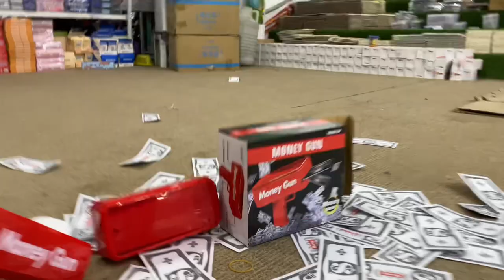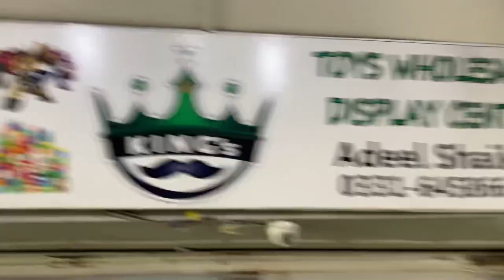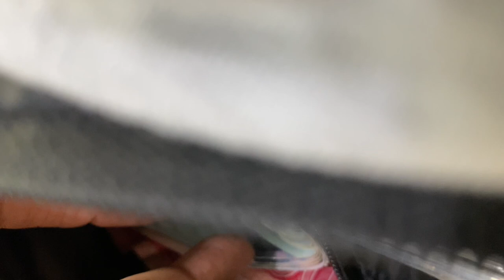Biggest wholesale Toy Market In Rawalpindi | birthday Gift for my Sister | shopping | Happy single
Listen friend
Buht mushkil kam hai Viedo make krna phr Edit krna
Ap logo se request hai viedo pe payara sa comment kr dia kre JazaAllah
🎉 THANK YOU FOR YOUR SUPPORT! I LOVE YOU! ❤️
 I do all this just to make you laugh
 Your happiness means the world to Me 💯 Hasty rehyn, muskuray rehYN or MuJhy support krTy rehyn♥️

Must Watch my New video with YoUr Family & also Do share this with your Frndz... yoU are gonna laugh so MuCh!
After watching the video Don’t forget to share your reviews through comments 🥰 yOurs comments suggestions means a lot to Me!
& yes Do like my videos & don’t forget to share this content with Ur loved ones ☺️
thankew!